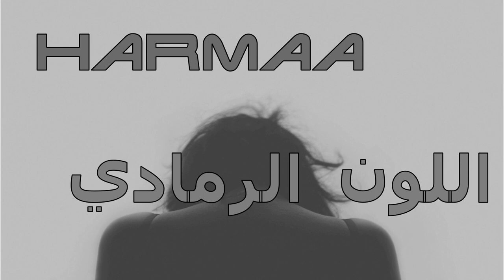Värit suomeksi ja arabiaksi. الألوان باللغة الفنلندية والعربية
الألوان باللغة الفنلندية والعربية
Värit suomeksi ja arabiaksi.